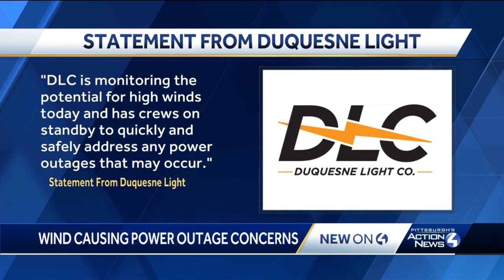Wind causing power outage concerns